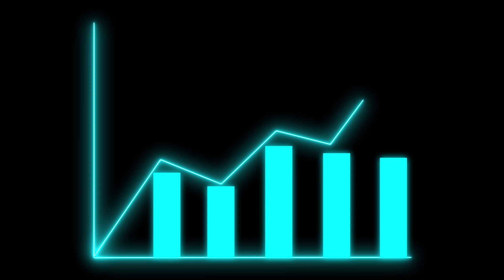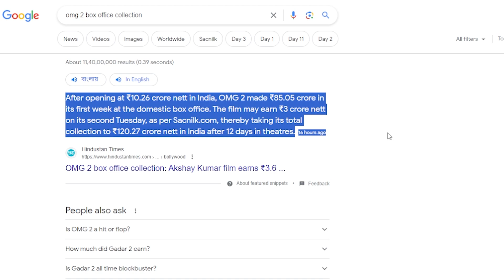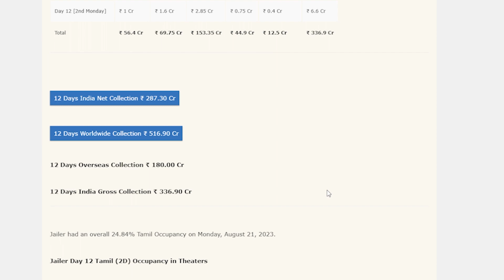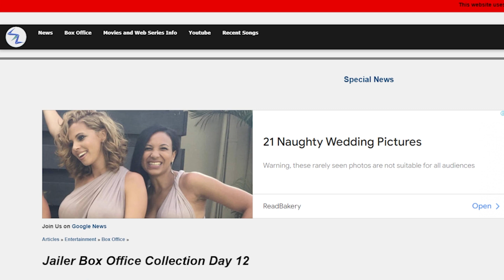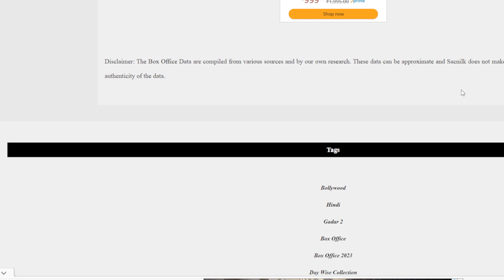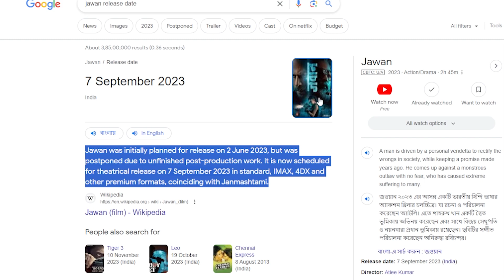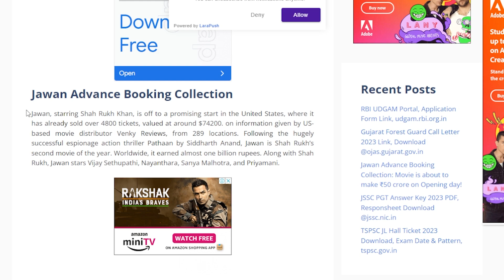JAWAN ADVANCE BOOKING | Gadar 2 or Omg 2 Jailer | Movie Box Office Collection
JAWAN ADVANCE BOOKING | Gadar 2 or Omg 2 Jailer | Movie Box Office
Collection

Through my video new movie shahrukh khan new movie Jawan advance booking and movies playing in theaters like Gadar 2 , OMG 2 , Jailer  movies people's enthusiasm and what is there in movies and how much money these movies earned what advice did movies bring to the society I have reviewed it through this video of mine and what is inside these movies, what is shown, how much money has been earned, everything has been shown in this video

gadar 2 or omg 2 jailer movie box office collection

gadar 2 movie box office collection
gadar 2 box office collection today
c. j. box movies
c.j. box movies on netflix
escape room 2 box office mojo
g.i. jane 2 movie
2 movie collection
box office mojo jungle cruise
8 mile box office mojo
8 movie 2019
9 movie box office
9 to 5 movie box office
c.j. box movies in order
355 movie box office
top 5 movies box office right now
6 underground box office collection worldwide
8 mile movie box office
8 mile box office mojo
8 mile box office
9 to 5 movie box office
9 movie box office
9 to 5 box office
9 box office